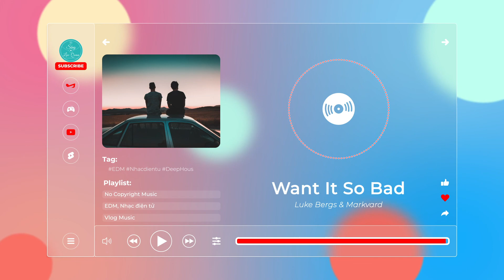Want It So Bad - Luke Bergs & Markvard【Nhạc không bản quyền, No Copyright Music】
🎵 Thông tin bài hát/Track Info:
Credit